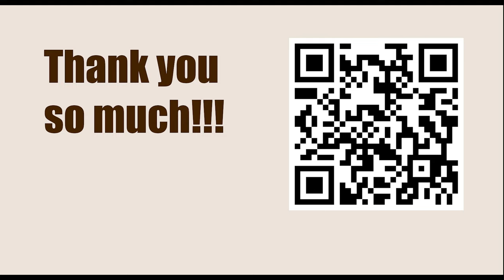The Galloping Knight || Tarrasch vs Vogel, Nuremberg 1910 || IRVING CHERNEV